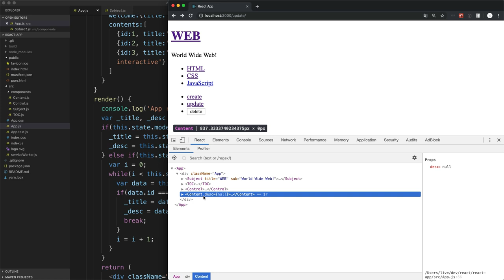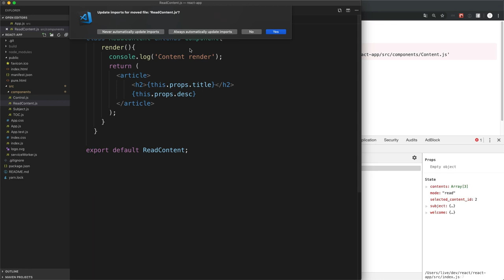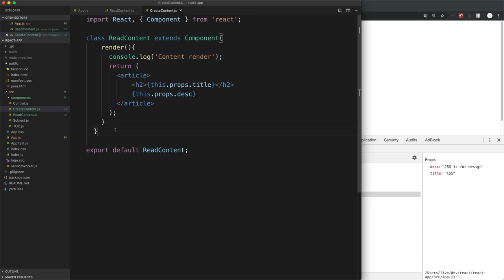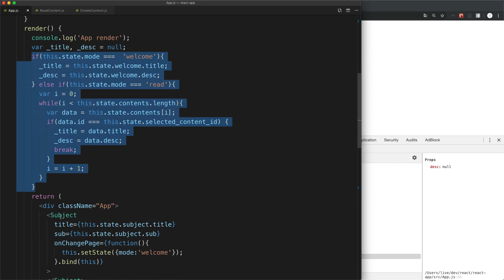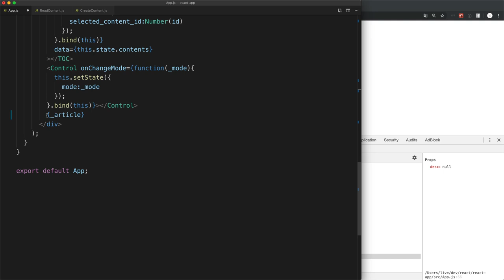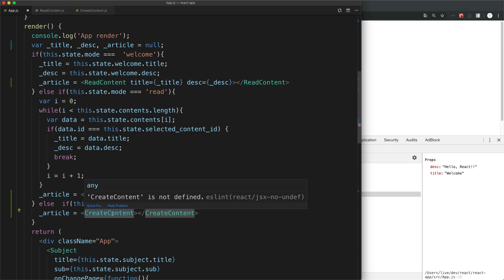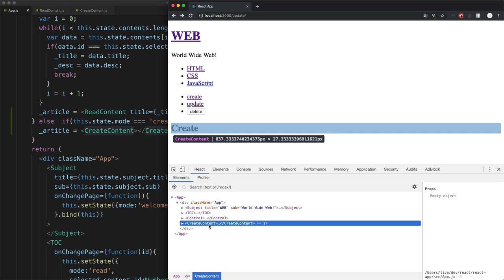React - 19.3. create 구현 : mode 전환 기능